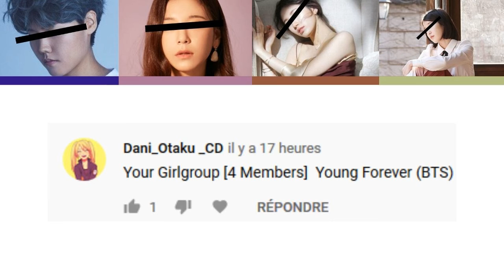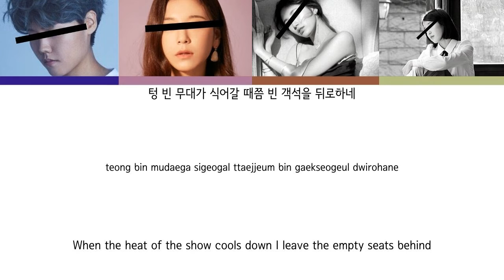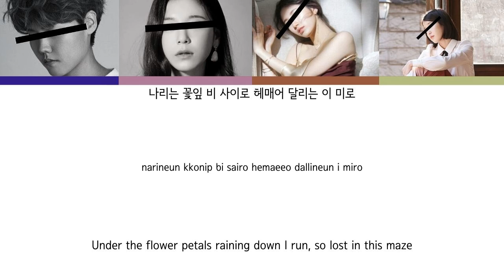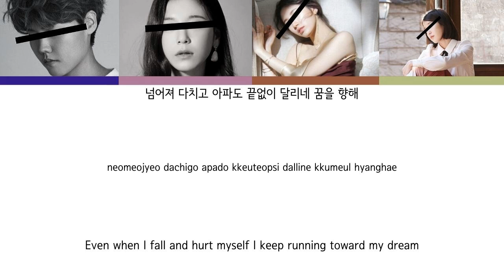Your Girl Group [4 members] - Young Forever (Original by BTS)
Song: EPILOGUE : Young Forever
Cover: skyswirl